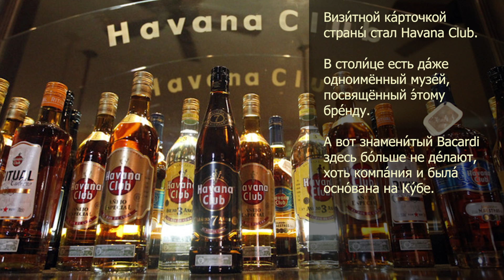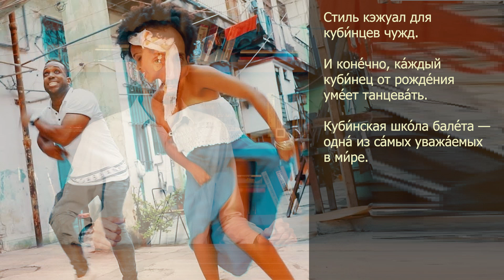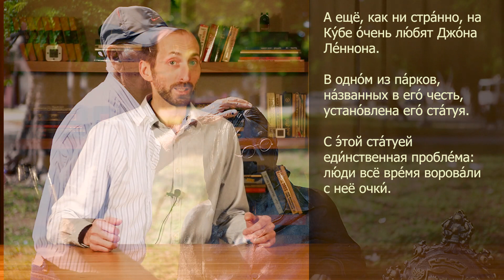Story in Russian #88. Text + Audio + Eng/Deu/Esp/Por/Pl Subs. Learn Russian with Short Stories.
Russian Level B2, Level C1

The author of the story is a man who loves to travel and has visited many countries, but he always wanted to visit a special and unusual place. For him, Cuba and its capital Havana were such a place, probably influenced by Hemingway's stories. However, before his trip to Cuba, he knew very little about the country, except for the famous Cuban cigars, rum, and coffee.

When he arrived in Cuba, he was immediately struck by the abundance of old American cars, which were not just preserved but actively driven. He also stayed at the famous Hotel National de Cuba, which was built in the 1930s with the money of the American mafia and has since housed many famous guests such as Ernest Hemingway and Winston Churchill. Despite its age, the hotel has not undergone any major renovations, and all its clocks, decorations, doors, and elevators are genuine.

The author notes that there are not as many police officers on the streets in Havana as there are in Moscow, but street theft is still common, and tourists need to be extremely vigilant. He himself had his phone stolen right on the square in front of the Capitol. However, he also visited some interesting tourist places, such as the Cemetery of Columbus, which is magnificent and huge, covering 57 hectares with more than 800 thousand burials, and the mysterious and beautiful house where the restaurant La Guarida is located, which was visited by celebrities like Gerard Depardieu and the Queen of Spain.

The author also talks about the food in Cuba, which he describes as organic, with all agricultural products grown without chemical fertilizers or insecticides and animals fed with food without hormonal or other additives. Cuban fruits do not look glossy and do not last indefinitely, but they have an amazing taste. Although some types of food took some getting used to, such as special bananas that are boiled like potatoes, and the lack of apples, there was an abundance of new fruits like papaya and guava, and Cubans eat green tomatoes because they are considered more tasty and fragrant than red ones.

Finally, the author notes that the people in Cuba are all beautiful, with the bulk of the population made up of people of mixed race, and they all have a common style of dressing "beautifully" with sequins and jewelry. They also all know how to dance, as dancing is a part of their culture, and the Cuban ballet school is one of the most respected in the world.